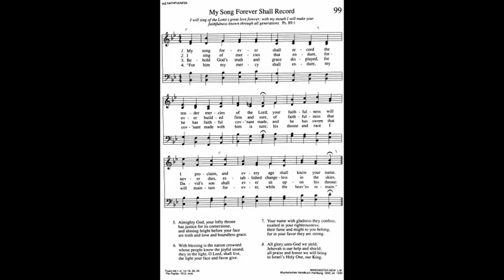99. My Song Forever Shall Record, Trinity Hymnal